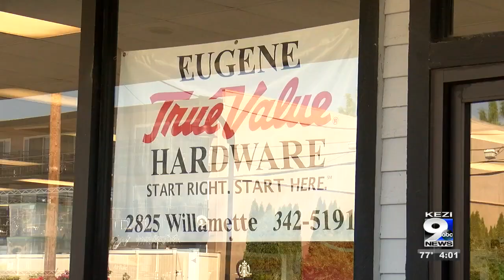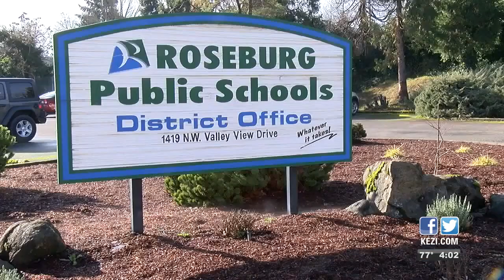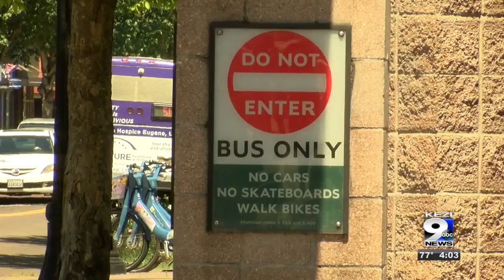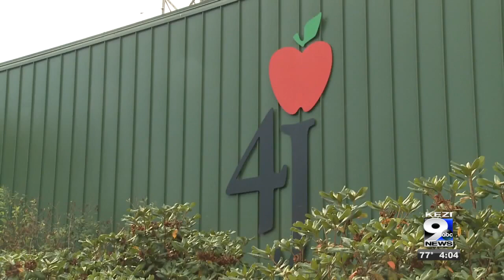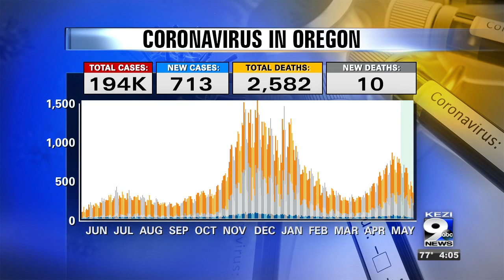Roseburg property management purchases property intended for recreation area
Also known as “Elk Island,” the 25-acre property sits below Reservoir Hill and along the South Umpqua River. It was purchased by long-time Roseburg resident Bernard Woodard and his property management group, Elk Island Trading.